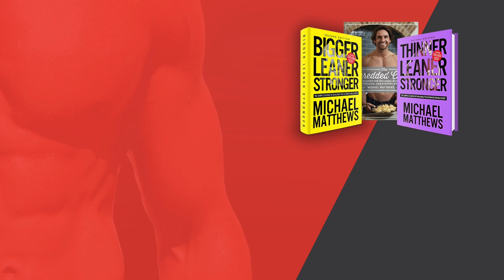Should You Do Cardio or Weightlifting First? What 20 Studies Say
My bestselling books have helped thousands of people build their best bodies ever. Will you be next?

And you can find hundreds of my free articles on building muscle, losing fat, and getting healthy on my blogs:

Lastly, if you take workout supplements, don't buy another until you see this (because you're probably getting ripped off):

You’ve just stepped into the gym.

Should you hit the weights or do your cardio first?

Some people say that you should start with cardio because it’s a great whole-body warmup, and it’s easier and more enjoyable before an intense lifting session than after.

Others say you should do your weightlifting first because you need all the energy you can muster for it if you want to gain muscle and strength as quickly as possible.

Others still say it doesn’t really matter either way so you should do whatever works best for you.

Who’s right?

Well, here’s the short answer:

If you want to maximize muscle and strength gains, you should do your weightlifting before your cardio.

And in this podcast, you’re going to learn exactly why.

We’re going to discuss how cardio generally affects strength and muscle gain, the pros and cons of doing cardio before or after weightlifting, when to do your cardio workouts to get all of the benefits of cardio with none of the downsides, and more.

Want to get my best advice on how to gain muscle and strength and lose fat faster? Sign up for my free newsletter!